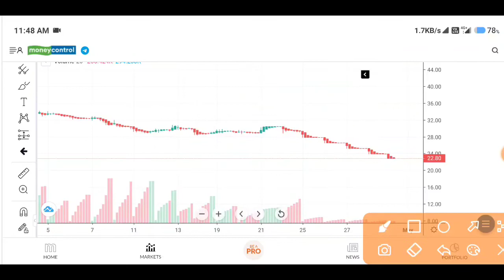💥💥Future Retail Share News,Future Retail Share Analysis🚀 Future Group Deal Latest News, Future Group